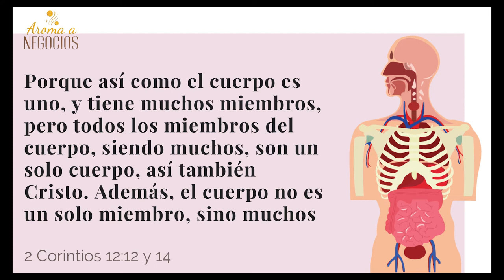Aroma a Negocios - Negocios Sustentables - Talento en las Empresas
Hoy tenemos a una invitada experta en el tema de los talentos, que nos hablará de cómo puedes manejar a tus colaboradores en la empresa y que todos estén satisfechos con las actividades de los demás.